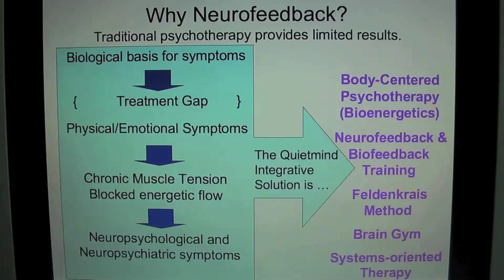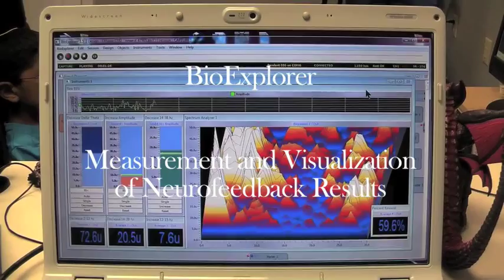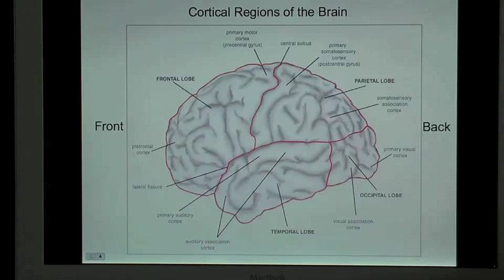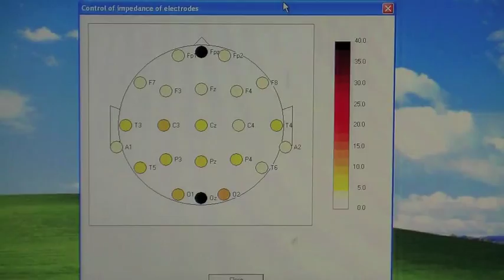Marvin Berman, Ph.D. of the Quietmind Foundation discusses neurofeedback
Marvin Berman, Ph.D. of the Quietmind Foundation discusses neurofeedback and treatment of brain injury, dementia, ADHD, and stress.